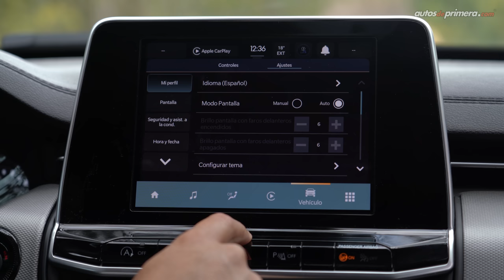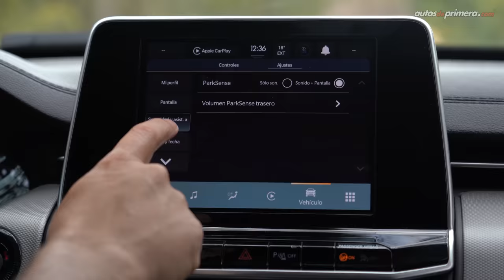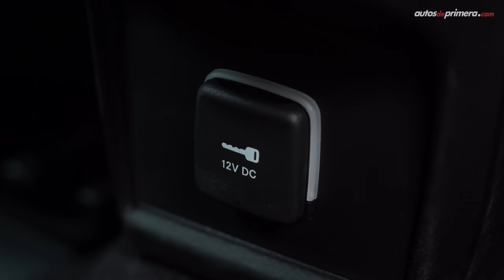Jeep Compass 🔥 Ahora con motor Turbo 🔥 Prueba - Reseña (4K)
Jeep Compass Turbo, probamos a fondo la actualización de este exitoso SUV del segmento C. El nuevo Jeep Compass llegó en una única versión Longitude. El Jeep Compass 2022 ahora mejoró en su equipamiento y acabados en su interior. ¿Qué les parece el nuevo 2022 Jeep Compass? ¿Les gustó el Jeep Compass Turbo 2022? Déjanos tus preguntas o comentarios... ⬇️⬇️⬇️

Precio Jeep Compass Longitude T270 $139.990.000 (abril de 2022): USD 36.840

Resumen del vídeo: ⬇️
00:00 Jeep Compass Longitude
00:53 Diseño Exterior
02:10 Llantas y rines
02:48 Capacidad del Baúl / Maletero
03:22 Tamaño - Medidas
04:11 Diseño Interior
05:24 Computador de abordo
07:33 Sillas traseras
08:02 Equipo en Seguridad
08:43 Motor Turbo
09:39 Manejo / Desempeño
11:00 Consumo de combustible
11:40 Bloqueo de diferencial BLD
12:50 Conclusiones
13:33 Precio Jeep Compass Longitude